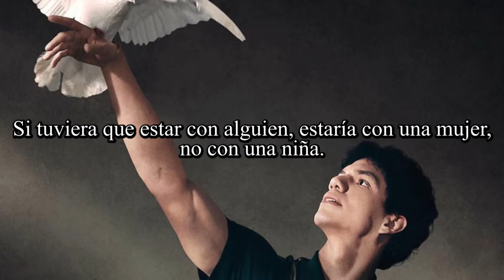LAS MEJORES FRASES DE ALGUIEN TIENE QUE MORIR l Lo nuevo de Manolo Caro l NETFLIX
¡Hola Curiocinéfilos!
Hace unos días se estrenó la mini serie ALGUIEN TIENE QUE MORIR, lo nuevo de Manolo Caro (La Casa de las Flores). Es una mini serie limitada de Netflix, que posiblemente no cuente con una segunda temporada, pero que vale la pena verla.
En este video recopilamos las mejores frases de ALGUIEN TIENE QUE MORIR.